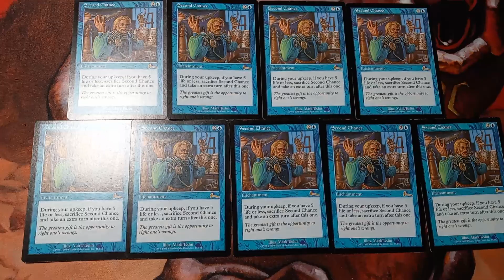These nine will become many